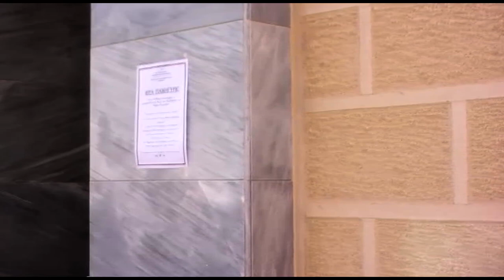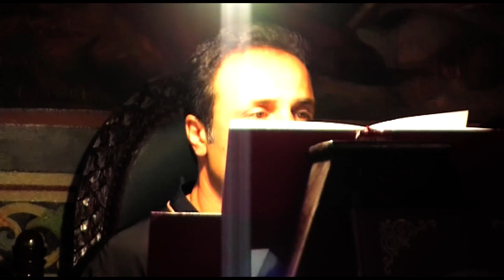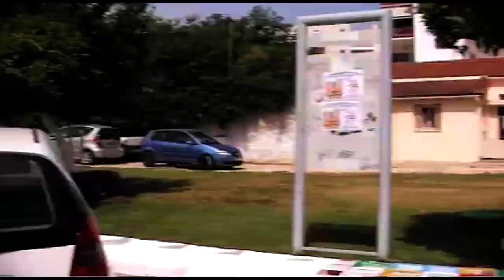ΚΟΡΩΠΙ ΑΝΑΛΗΨΕΩΣ 29-5-14 ΠΕΡΙΦΟΡΑ ΕΙΚΟΝΑΣ & ΘΕΙΑ ΛΕΤΟΥΡΓΙΑ''